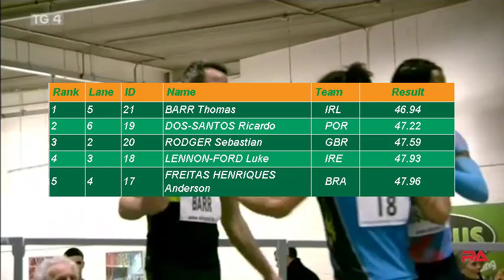Thomas Barr Wins 400m AIT International 2018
Full Race report from men’s 400m at AIT International in Athlone, February 21, 2018